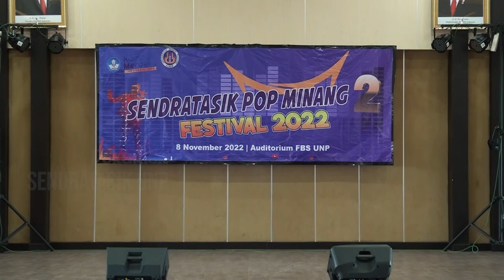BALAM PAMUTUIH TALI- RAHADI ALGAMAR ☢️ SMAN 4 PADANG 🎤 SENDRATASIK POP MINANG FESTIVAL 2022